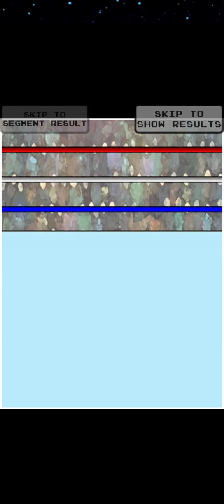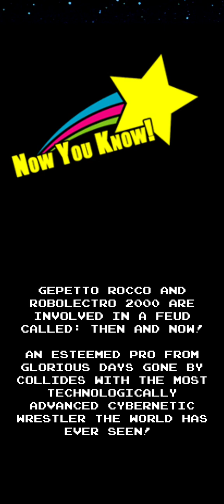November Survival of the Fittest '87 80's Mania Wrestling Returns